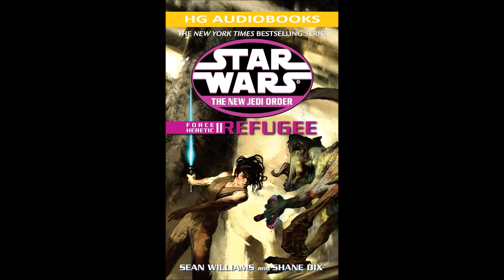STAR WARS The New Jedi Order Force Heretic II Refugee - Part 1 of 2 Full Unabridged Audiobook NJO 16